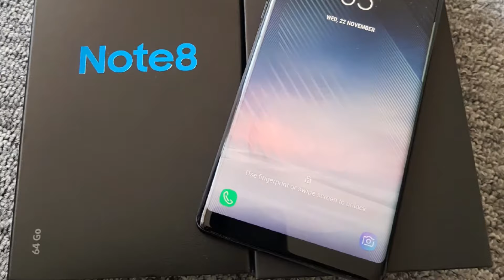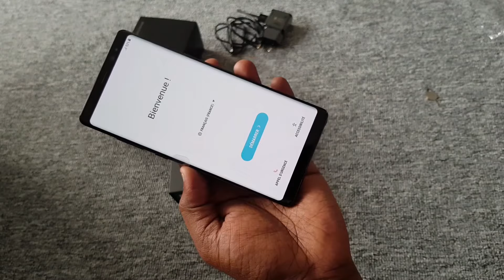Samsung galaxy note 8 unboxing.